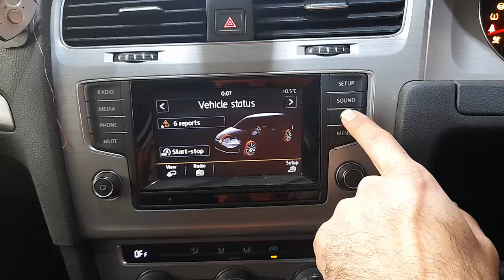WRECKING 2014 VOLKSWAGEN GOLF 1.4L PETROL C35497 AUTOMATIC GOLF PARTS TEST